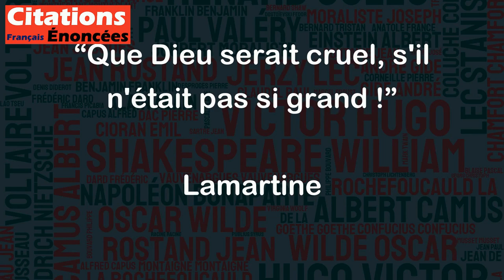Que Dieu serait cruel, s'il n'était pas si grand ! - Lamartine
Cette citation de Lamartine est intéressante car elle met en évidence l'idée que la grandeur de Dieu est liée à sa puissance et qu'il est donc capable de faire preuve de bonté en dépit de la cruauté du monde. En d'autres termes, si Dieu était moins grand et moins puissant, il serait moins capable d'agir en faveur du bien. Cette citation peut également être interprétée comme exprimant la complexité des relations entre la cruauté et la bonté dans le monde et la façon dont nous pouvons trouver de l'espoir dans les moments difficiles en croyant en la grandeur de Dieu.